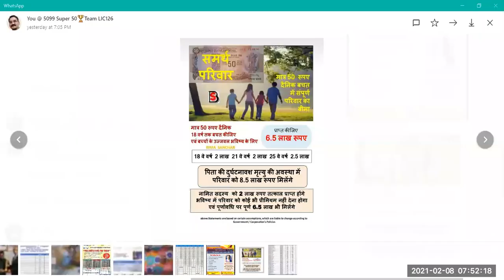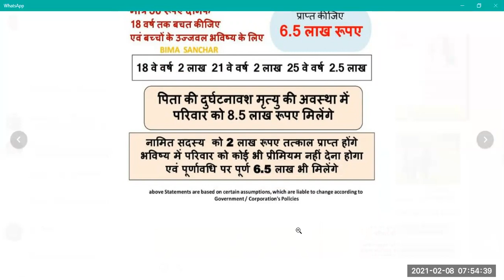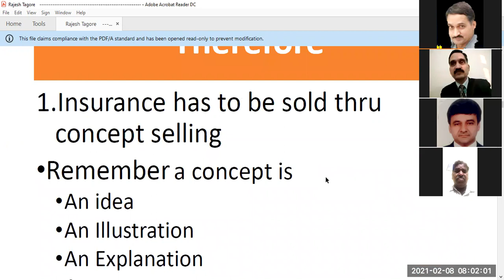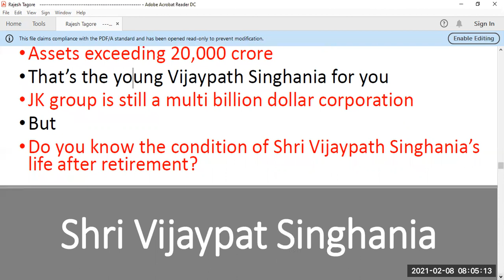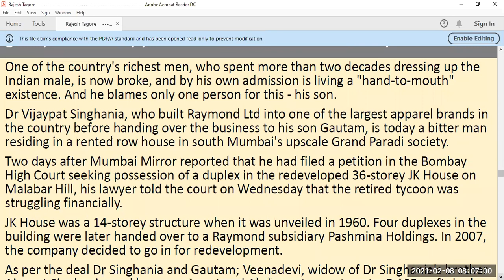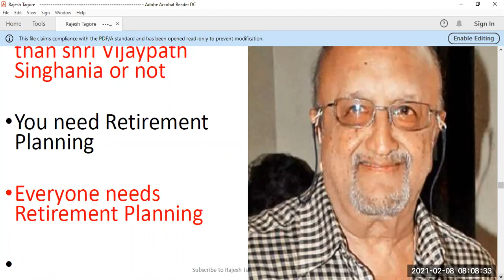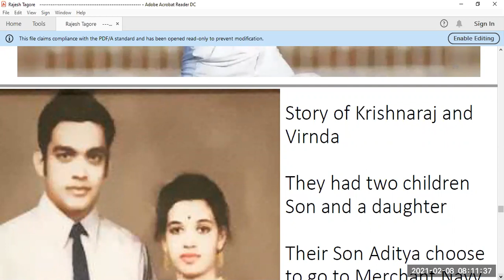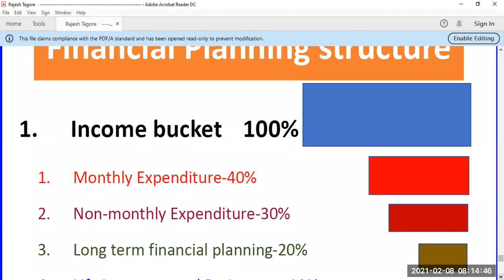(1) श्री देवेश रावत जी हमें "समर्थ परिवार" plan combination सिखाने को तैयार हो गए हैं। कल मंगलवार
आपको जरुर आना है।
(2) collect 1-6 Feb MM certificate+Tiffin on 3 policies
(3) सिर्फ कल तक-electro thermal gel warmer on every 3 policies, 1-9 Feb
(4) Meet MD on 31 policies in Feb
(5) Agency Year Total 1089(2+31041)
(6) pdf of 25 Jan सोमवार Mr. Tagore Sales Mastery zoom class

धन्यवाद (1) श्री हरि राम जी,
(2) श्री Raviraj किशोर जी,
(3) श्री दिनेश Sudan जी,
(4) श्री सुदामा शर्मा जी,
(5) श्री मुकेश कुमार गुप्ता जी और
(6) श्री मनीष कुमार कांबोज जी का आज की Morning Training में आने के लिए

कल 9 फरवरी मंगलवार सुबह 8:35 से 9:05 बजे तक आयिए कुछ नया सीखें

या
Meeting ID: 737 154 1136

क्या आपने repeat alarms लगा लिए हैं?

हम शुरू करेंगे (1) मशहूर Trainer श्री देवेश रावत जी हमें तुरंत बिकने वाला "समर्थ परिवार" plan combination free में सिखाने को तैयार हो गए हैं। कल मंगलवार आपको जरुर जरुर आना ही है।
(2) please collect 1-6 Feb MM certificate+Tiffin on 3 policies: 594-3 & steel Tiffin on 1 policy: 652-2, 1920-2, 290-1, 1089-1, 453-1, 1503-1, 550-1 received since 8 फ़रवरी
(3) Ganesh Juicer result 27-31 जनवरी
(4) सिर्फ कल तक-electro thermal gel warmer on every 3 policies, 1-9 Feb: 1418-4, 594-3, 652-2, 1920-2, 290-1, 1089-1, 453-1, 1466-1, 1503-1, 550-1
(5) Meet MD on 31 policies in Feb. Average premium 4000. Minimum mly 700, qly 2100, hly 4100: 1418-4, 594-3, 652-2, 1920-2, 290-1, 1089-1, 453-1, 1466-1, 1503-1, 550-1
(6) Agency Year Total 1089(2+31041), 405(10+411599), 755(16+777384), 987(0), 1500(0+5122), 1347(1+11814), 1440(5+351428), 988(6+392589), 968(6+5852247), 31939(7+257343)
(7) 30 जनवरी वाली 1 & 8 फ़रवरी वाली 2 Republic Trophies ले लीजिए 637-6, 1463-3, 1503-3, 549-3, 550-3, 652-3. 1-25 Jan. बाकी 3 division से
(8) आपसे prospect को rebate क्यों नहीं मांगना चाहिए?
(9) various LIC plans & their special benefits
(10) rejections handling, frustrations handling, disappointments handling, refusals handling, criticism handling, blames handling
(11) buddy system, partnering, joint venture, T.E.A.M.
(12) आप पर विश्वास कयों करूं? 1466-4.2
(13) Cancer पीड़ित सहायता कोष(दान दीजिए) in Excel zoomed
(14) y report 2 someone daily?
(15) most profitable dress
(16) display file क्यों बनाएं?
(17) best visiting card
(18) India's biggest ever IPO
(19) employee vs owner mindset in LIC agency
(20) lifestyle presentation से policies कैसे बेचें?-in 2 breakout rooms for 1 minute
(21) Package Sales-what r the best combinations?
(25) join IOE Amazing Performance zoom course 15-16 Feb@30000
(26) only 89 policies needed by your team 2 cross LY
(27) partnership insurance
(28) difficult questions of form 300
(29) difficulties in ACR
(30) difficult questions of covid form

धन्यवाद।

आगामी Meetings:
10 फरवरी बुधवार सुबह 9:15 से 9:45 बजे
11 फरवरी बृहस्पतिवार सुबह 8:35 से 9:05 बजे
12 फरवरी शुक्रवार सुबह 8:35 से 9:05 बजे
13 फरवरी शनिवार सुबह 8:35 से 9:05 बजे
14 फरवरी Valentine 's Day रविवार सुबह 9:30 से 10 बजे
15 फरवरी सोमवार 7:45-8:15 बजे
16 फरवरी मंगलवार सुबह 8:35 से 9:05 बजे

ज़रूर मिलें

can u help someone today in earning Rs.1 Lakh extra per month by joining the fast growing team of Mr. Chitranjan Khandal, Development Officer by contacting on at

Press Like button on this video.

Select Share button on this video to all.